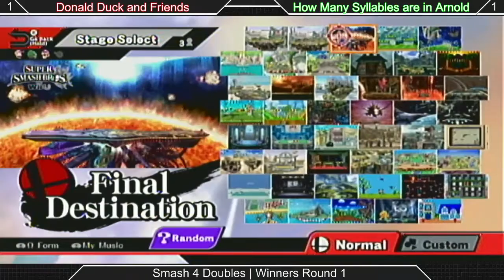[SEB|Sm4sh] Doubles Winners R1: Donald Duck & Friends VS How Many Syllables(...)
Doubles Winners Bracket!

Donald Duck and Friends VS How Many Syllables are in Arnold Scwarzenegger!